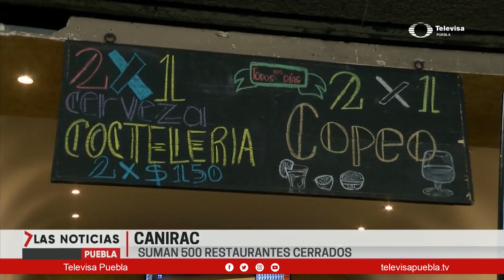Se prohibe la venta de alcohol | Las Noticias Puebla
Restringir la venta de bebidas alcohólicas, impactará hasta un 5 % la venta en restaurantes en el Estado de Puebla.